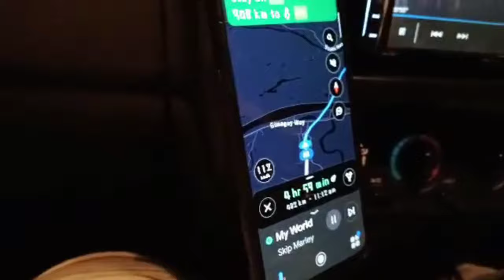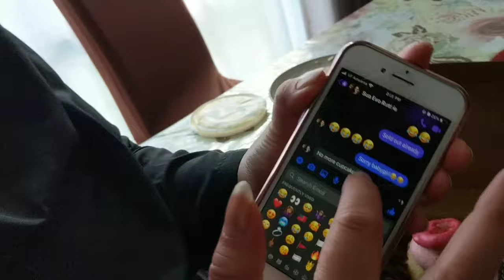WE LOVE FALE DE KEKE!!!